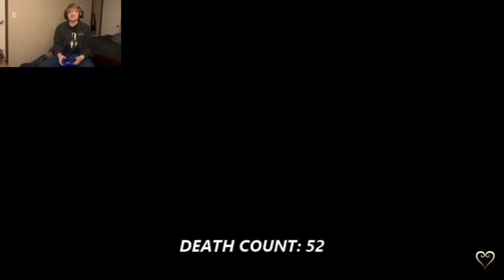The Ultimate Battle; Kingdom Hearts III Re Mind Part 5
The ultimate battle between the guardians of light and the seekers of darkness